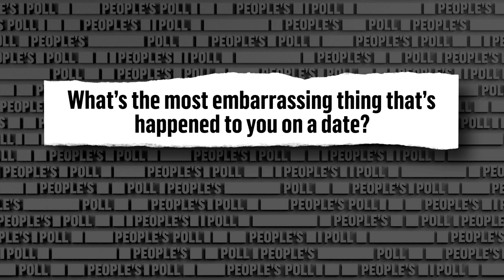Woman Ate Her Date's Contact Lens In Attempt to be Sexy | People's Poll | The Russell Howard Channel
For this week's People's Poll, Russell asks members of the public the most embarrassing thing that's happened to them on a date.